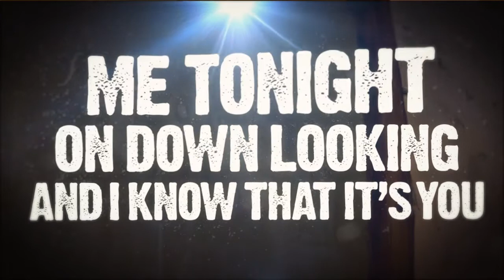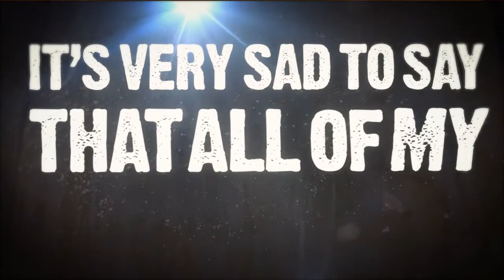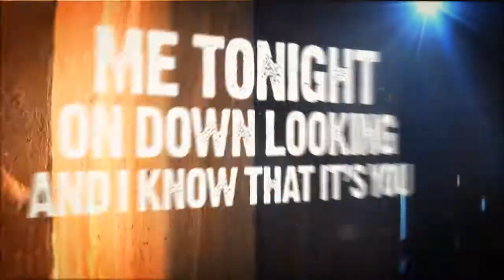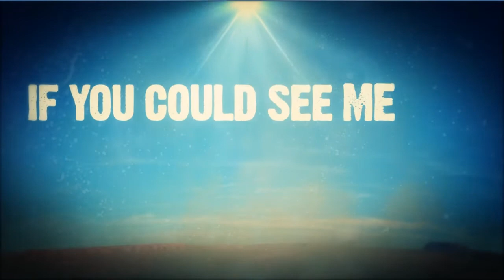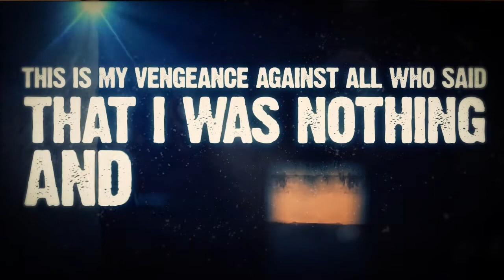PROMO VIDEO: The Art In Desire - One Chemical Away From Technically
The Art In Desire: 6 pc post-hardcore band from Borden, IN